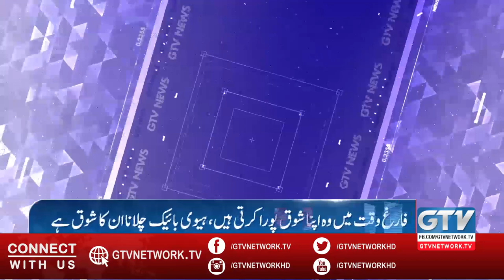Pakistani film star Sana loves to play heavy bikes | GTV Network HD